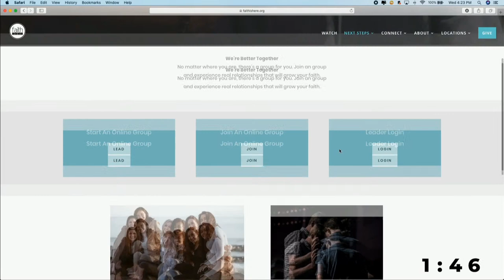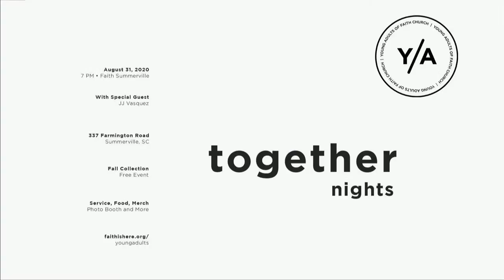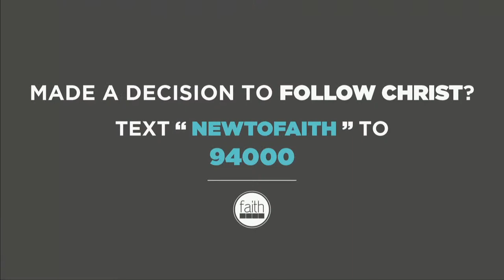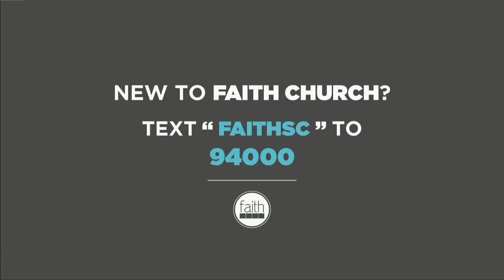The Seed | Guest Speaker Gabriel Zamora | 11 AM Service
In his message “The Seed,” Pastor Gabriel reveals how God plants small seeds into our lives that are intended to grow and bear much fruit for the Kingdom of God. However, if we don't remain rooted and grounded in the Word of God,  the troubles and tribulations we find ourselves in can choke out the life of these seeds.  Pastor provides insight on how to persevere so the abundant growth God intends can take place in our lives.